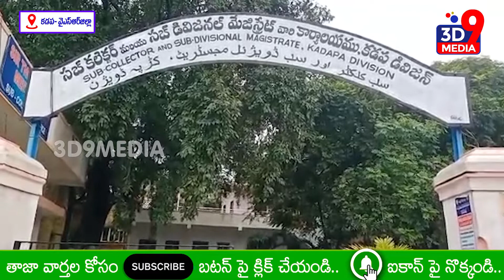అక్రమ అరెస్టులపై ఏఐటీయూసీ నిరసన. II 3D9 MEDIA